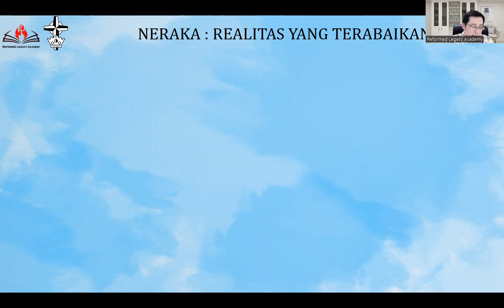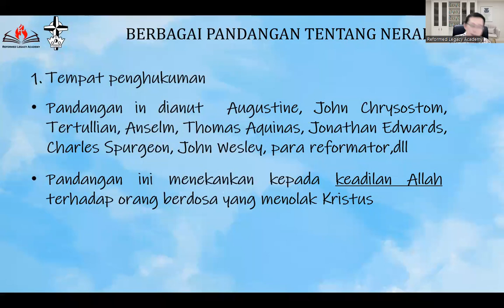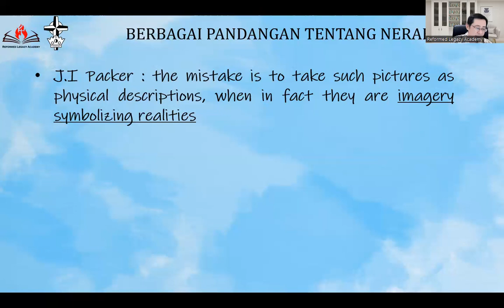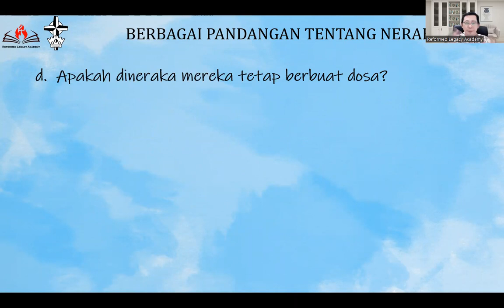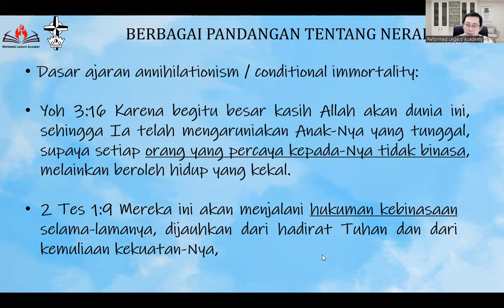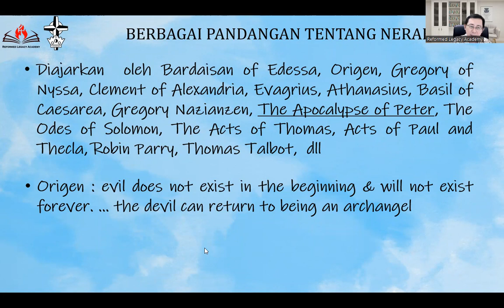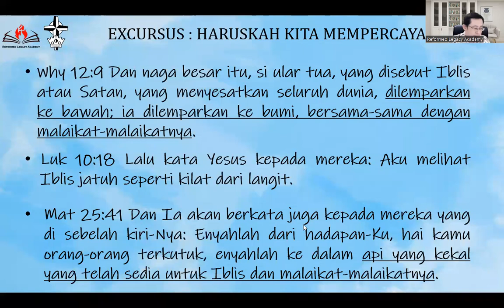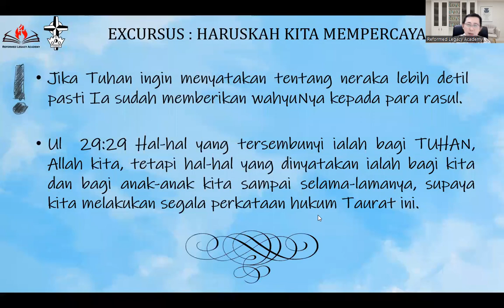APA YANG ALKITAB KATAKAN TENTANG NERAKA?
materi ini merupakan lanjutan dari pembahasan tentang surga. Menerima keberadaan neraka adalah hal yang paling sulit diterima oleh orang-orang tertentu. Bahkan dalam kekristenan juga muncul berbagai tafsiran tentang definisi neraka. Pada  materi ini saya akan menjelaskan apa yang Alkitab ajarkan tentang keberadaan neraka.